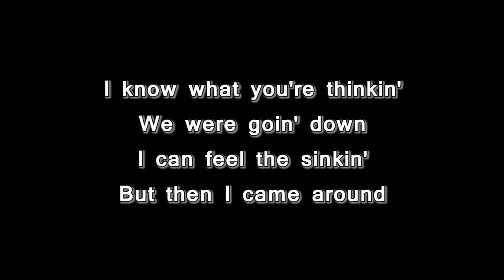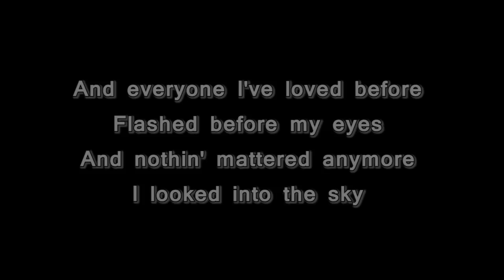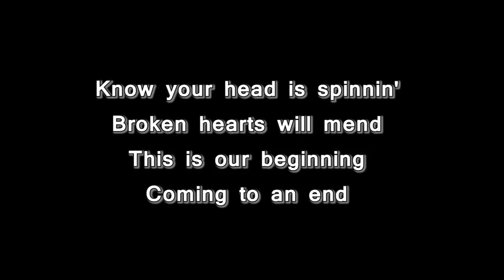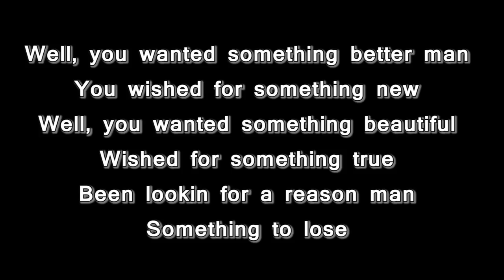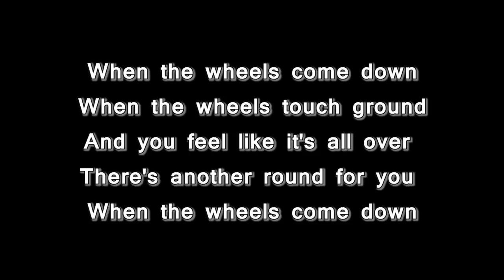Foo Fighters - Wheels (acoustic) w./Lyrics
Dave Grohl (Foo Fighters) performing "Wheels".